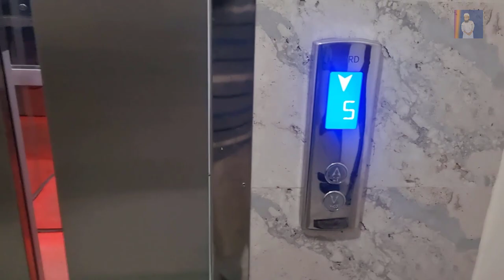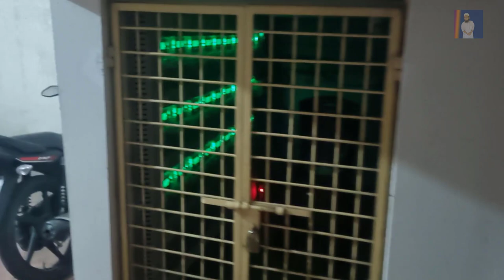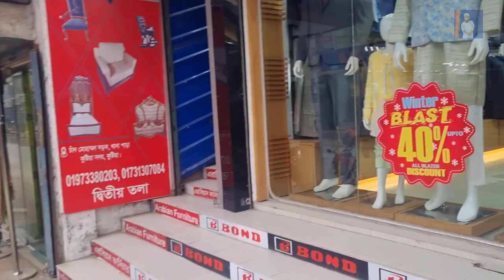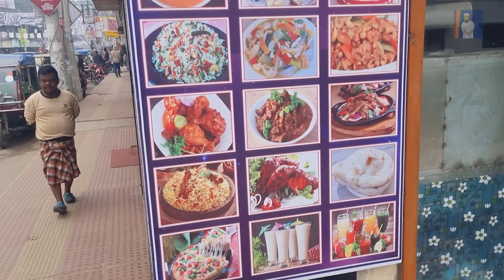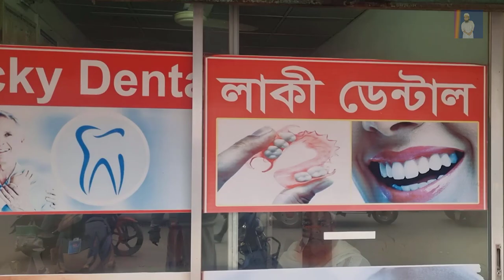"Shafiqur Vlogs: A Day in My Life | Daily Vlog # [winter Day]"